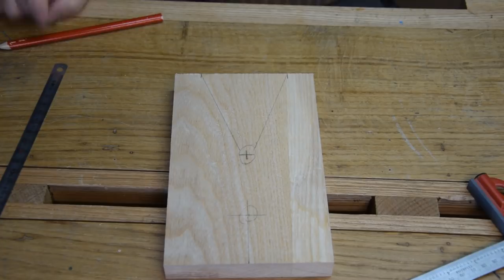Fabriquer un accessoire + présentation du dernier outil de l'atelier...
Bonjour,
Fabrication d'un accessoire pour chantourner.

SOUTENEZ MOI...
C'est bientôt noël lol si vous souhaitez me soutenir pour la réalisation de futur vidéos, vous pouvez me soutenir grâce à ma wishlist Amazon
Merci merci et merci

Amicalement
Seb

Ou le LOT de 3 :

Défonceuses :
Bosch verte